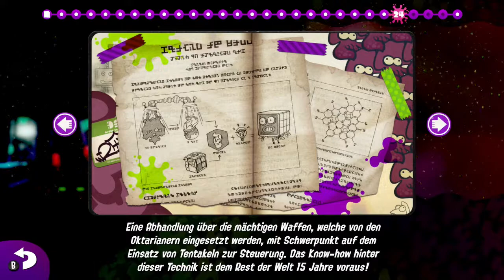Splatoon 2 #17/ Weiter durch Welt 5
In diesem Part spielen wir sehr coole Level aus Welt 5. Viel Spaß!

Splatoon 2 kaufen

Liken, falls es euch gefallen hat

Abo da lassen, m nichts mehr zu verpassen

Ich bin offen für Bewertungen